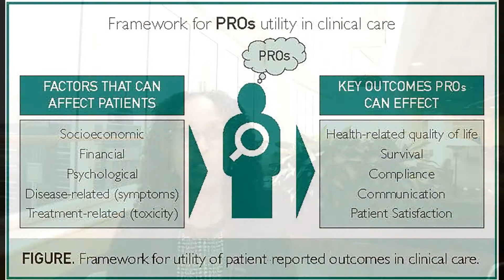Patient Reported Outcomes in Oncology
Dr. Rahma Warsame, a Consultant in the Division of Hematology at Mayo Clinic in Rochester, MN, in her article appearing in the November 2019 issue of Mayo Clinic Proceedings, introduces clinicians to patient reported outcomes (PROs) as experienced in oncology and provides guidelines on how to optimize their input in clinical practice. She notes their oncology experience is highly translatable to other specialties in medicine. twitter handles: @RahmaWarsameMD and @adsouza_md